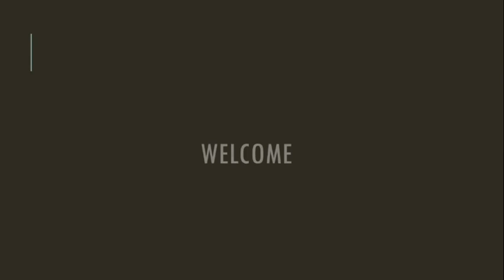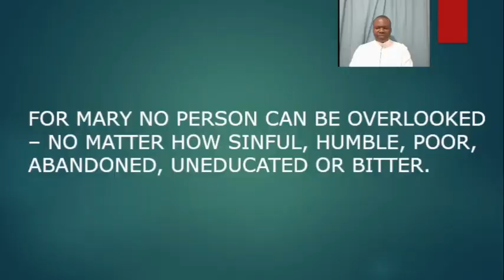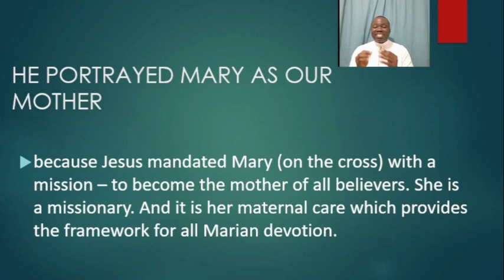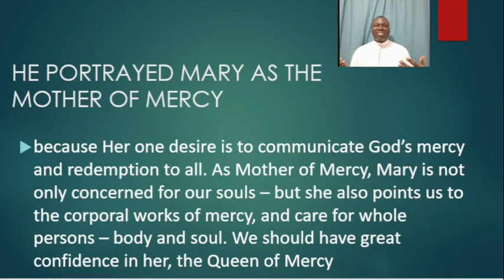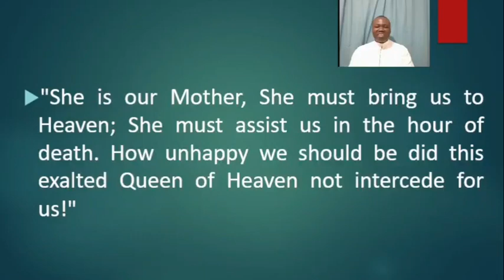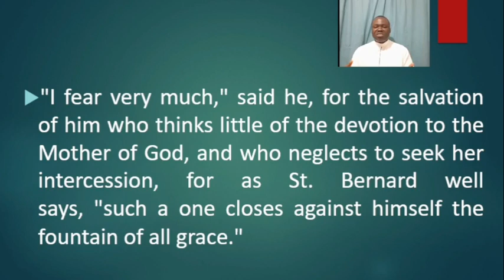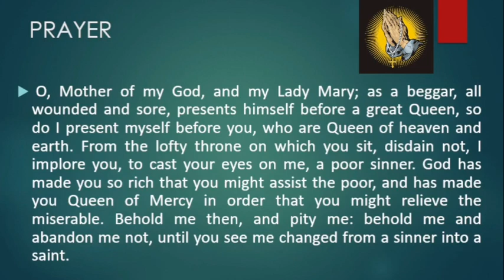Day 3. St. Alphonsus Ligouri.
October Devotion to Mary, 2022. Theme: Mary and the Saints (Lecture Series/Reflection)